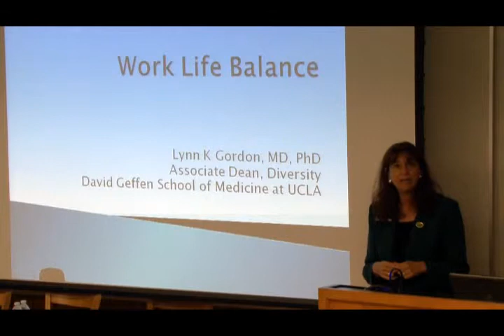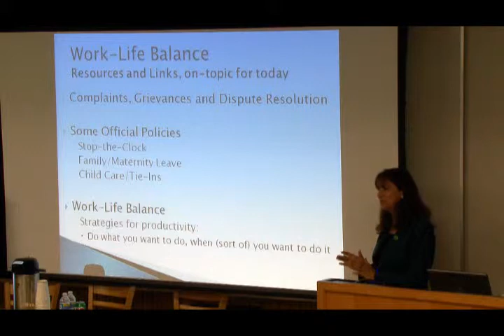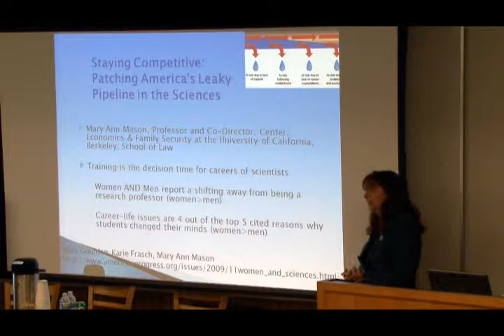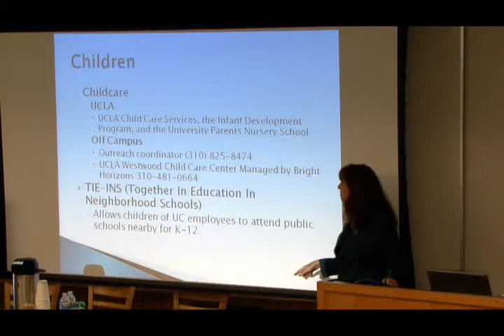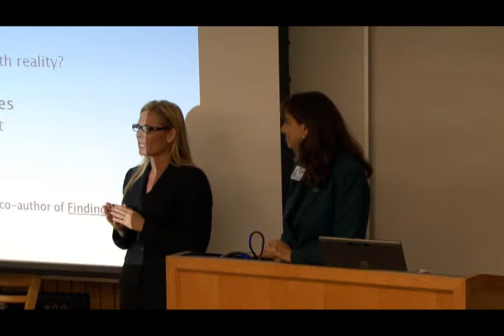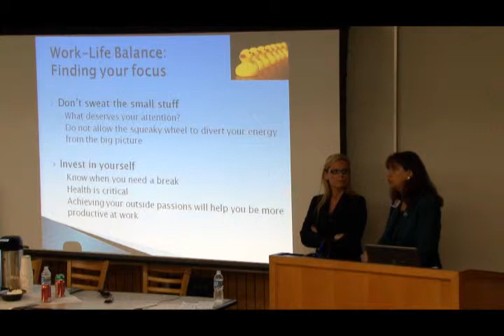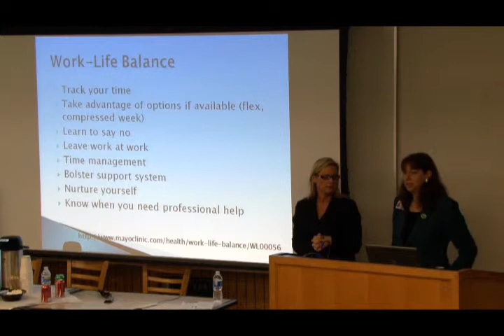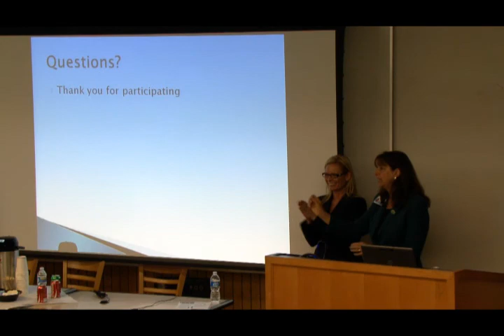Work-Life Balance: Surviving the Work Week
Navigating The Academic Roadmap: A Lecture Series Designed for Junior Faculty

The goal of this series is to help junior faculty achieve success in their academic trajectory through lectures and discussions. This series will cover the listed topics and is designed for both clinicians and basic scientists.

Speaker: Lynn K. Gordon, Ph.D., Associate Dean, Diversity Affairs, UCLA David Geffen School of Medicine